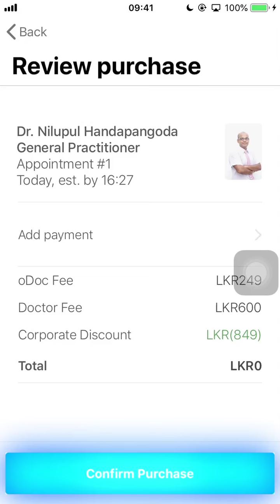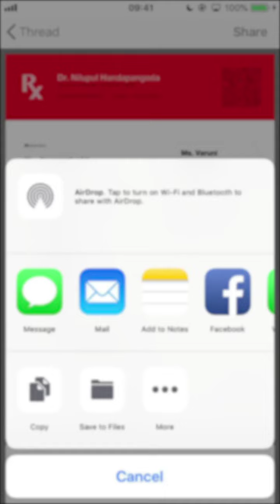විනාඩි 3කින් වෛද්‍යවරයකු හමුවන්නේ කෙසේද?